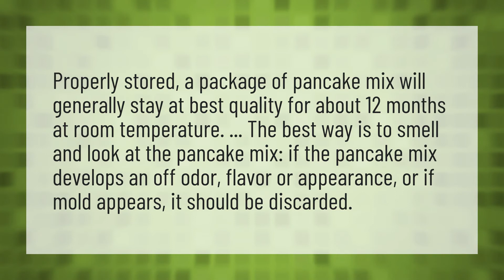How good is pancake mix after expiration?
How Long Cake • How good is pancake mix after expiration?